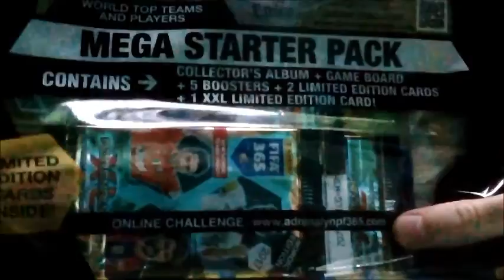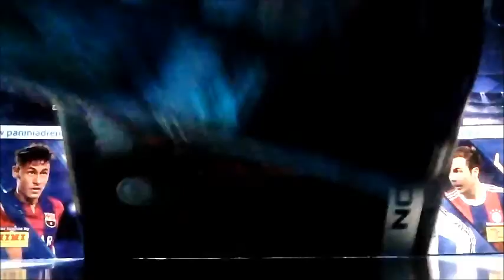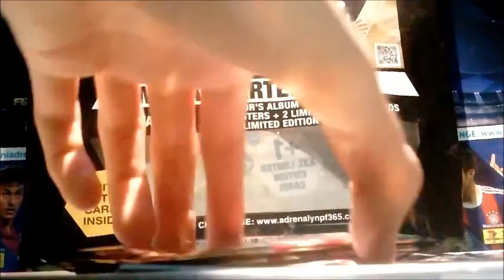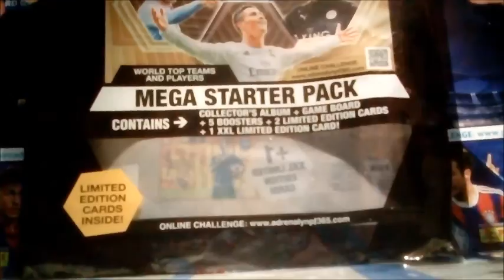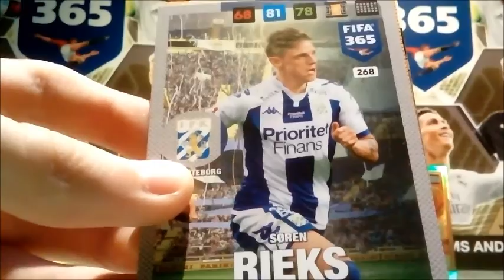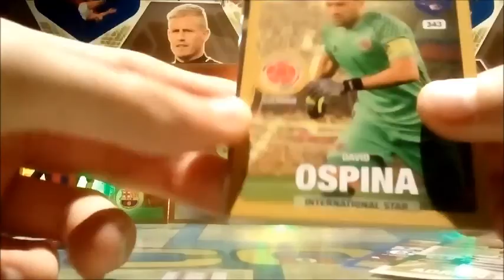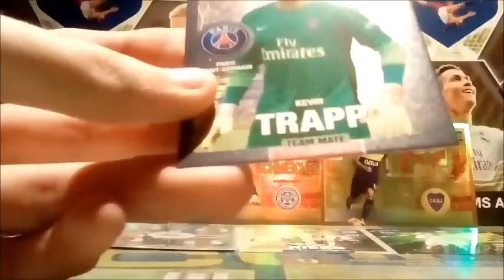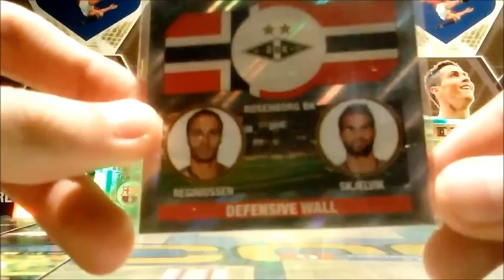301) ZACZYNAMY! MEGA STARTER PACK FIFA 365 2017! MEGA KARTA + BŁĄD!!! ;D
No...i zgodnie z zapowiedzią...otworzyliśmy sobie Mega Starter Packa! Jak wypadł? No niesamowity! :D Nie dość, że trafiliśmy super kartę specjalną z Nordic Edition, to do tego na sam początek trafiliśmy na 3 małe karty limitowane...choć było napisane, że miało być ich 2... :) Tak więc początek mojej nowej edycji świetnie zacząłem!!! Miejmy nadzieję, że na dłużej utrzyma się ta moja dobra passa... :)))
PS: Sorry, że taki długi film, ale byłem trochę wtedy w chaotycznym nastroju. Ale obejrzyjcie chociaż trochę please... ;P